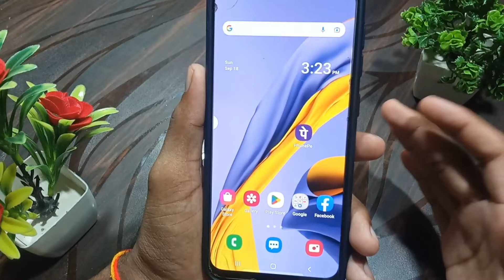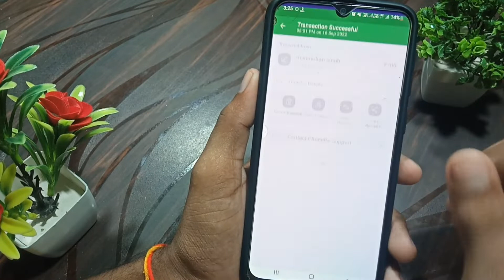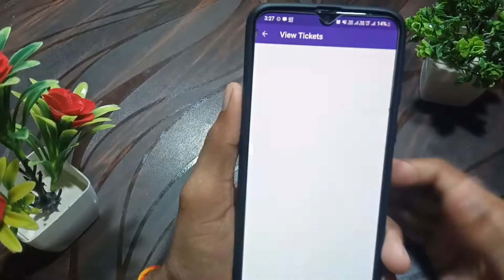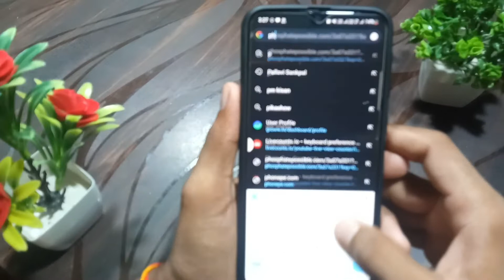phonepe costomer se contact kaise kare / how to find phonepe costomer number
phonepe ke costomer care se baat kaise kare
phonepe costomer number kaise lean
phonepe costomer care se baat kaise kare
phonepe ke costomer se baat kaise kare
phonepe par costomer care se baat kaise kiya jata hai
phonepe costomer care number
PhonePe costomer se contact kaise kare
phonepe costomer care number kaise nikale
phonepe costomer care number kaise pata kare